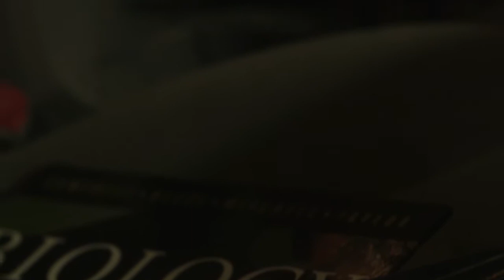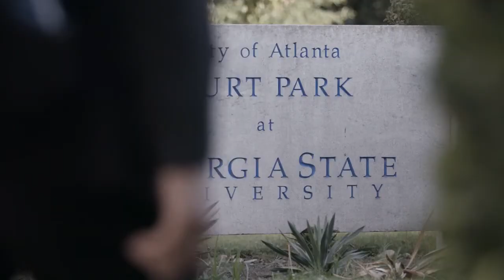Marshall J Moore PA Demo Reel 2018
Production Assistant Demo Reel for Marshall J. Moore.